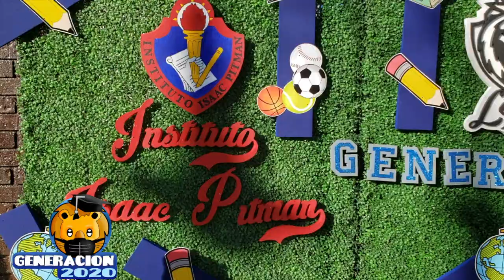caravana de graduación